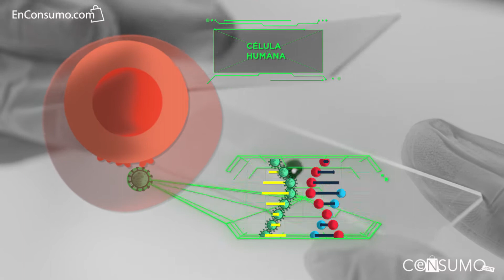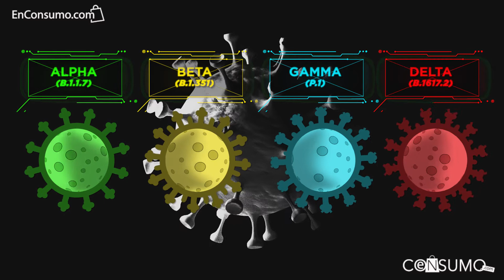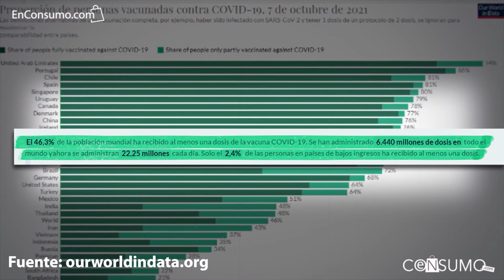¿Cómo se generan las variantes o mutaciones de los virus?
¿Qué son y cómo funcionan las variantes de los virus?
La doctora Vania Rosas, científica del Instituto Pasteur, nos habla sobre cómo se generan las variantes de los virus y las ventajas y desventajas de ello. También nos explica cómo los gastos sanitarios son un arma principal en contra de las enfermedades virales.